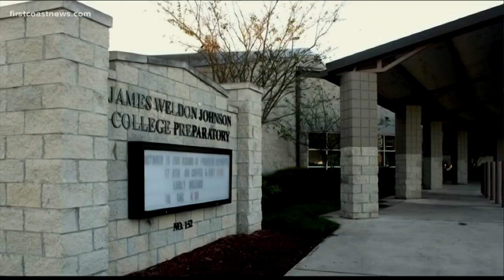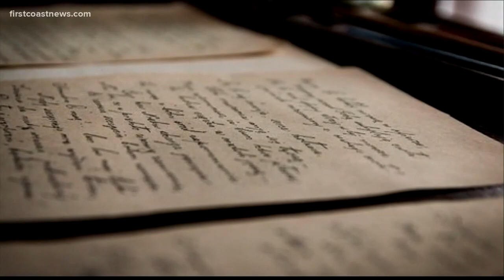James Weldon Johnson and Langston Hughes make their mark on history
First Coast News is exploring the life and legacy of both James Weldon Johnson and Langston Hughes, make their mark on history.